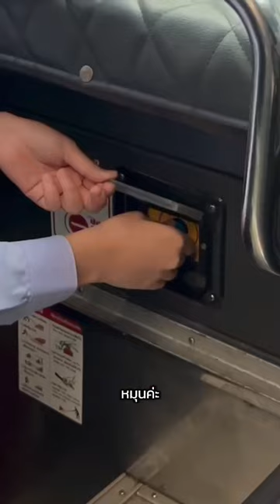Bus Safety First